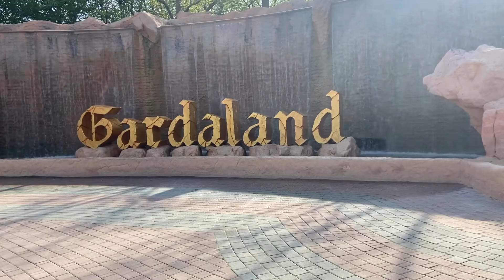AVS School Tour Italy 2022